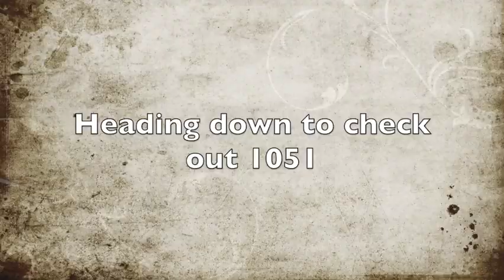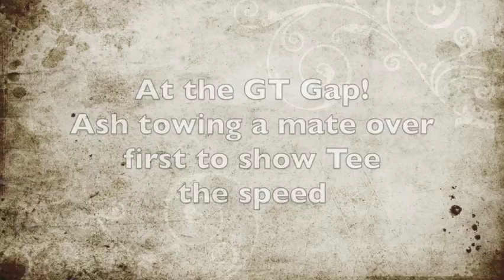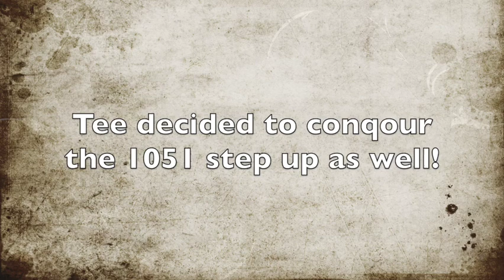New bike, new features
New bike day for the Average dad, and conquering new features at Skyline